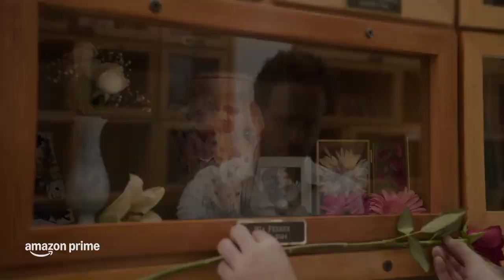Ahora Que No Estás | Tráiler Español Latino 2024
Título: Ahora Que No Estás

Sinopsis: Javi, un joven viudo, encuentra una carta de su amada esposa, Mia, en la que ésta le deja una lista de mujeres a las que debe conocer para encontrar de nuevo el amor.

Estreno: 25 Diciembre 2024